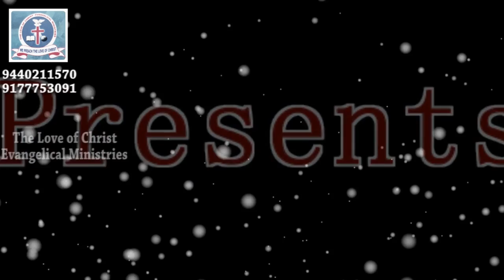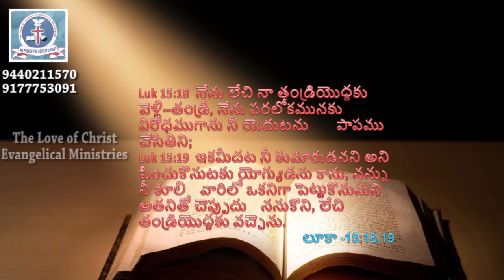TEDDY TV NELLORE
PAUL MATHEW